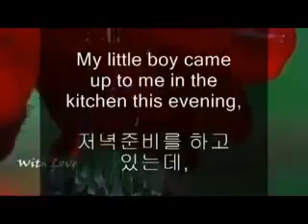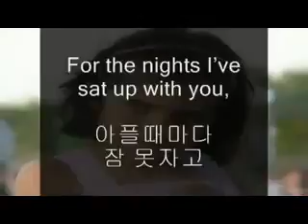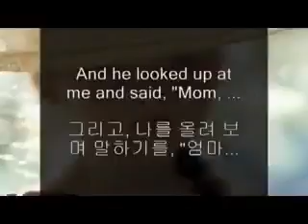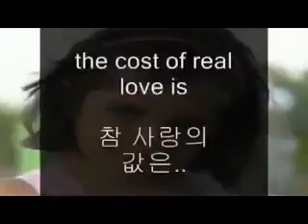THEY IS NO CHARGE FOR THE LOVE OF OUR LORD JESUS CHRIST